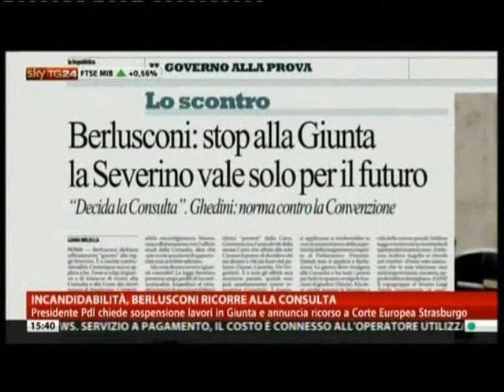M5S - Carla Ruocco a SkyTg24 29-agosto 2013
Nasce l'iniziativa "cittadini on line"
Posted on 28 agosto 2013di Carla Ruocco
Allo scopo di avere un sempre maggior feedback dai cittadini nasce la pagina sul mio blog "cittadini on line". Potrete raccontare e pubblicare le vostre storie, le problematiche legate al territorio e quelle connesse al lavoro dalle quali potrà nascere un articolo.
Un grazie a tutti voi.